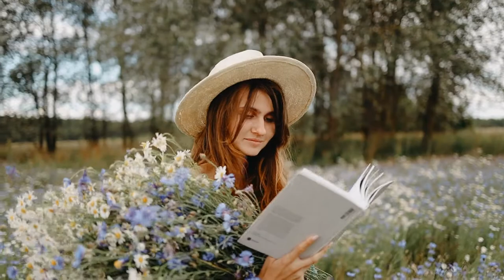A Woman Reading A Book With Flowers On Hand - Copyright Free Video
(Copy & Paste):
Video provided by Copyright Free video